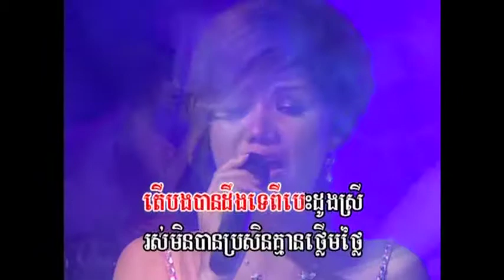Reymeas DVD Karaoke